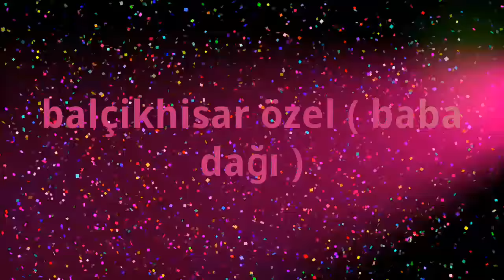baba dağı 2015 özel